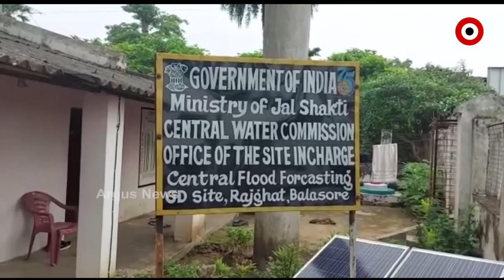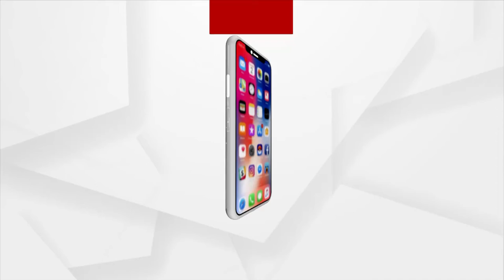ସୁବର୍ଣ୍ଣରେଖାରେ ବିପଦ ସଂଙ୍କେତ ଛୁଇଁଲା ଜଳସ୍ତର।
ସୁବର୍ଣ୍ଣରେଖାରେ ବିପଦ ସଂଙ୍କେତ ଛୁଇଁଲା ଜଳସ୍ତର। ବାଲେଶ୍ବର ଜିଲ୍ଲା ସୁବର୍ଣ୍ଣରେଖା ନଦୀ ତଳିଆ ଅଞ୍ଚଳରେ ବନ୍ୟା ଆଶଙ୍କା ଦେଖାଦେଇଛି। ଜଳେଶ୍ବର ରାଜଘାଟ ଠାରେ ବିପଦ ସଂକେତ 10.36 ମିଟର ଟପିଛି।